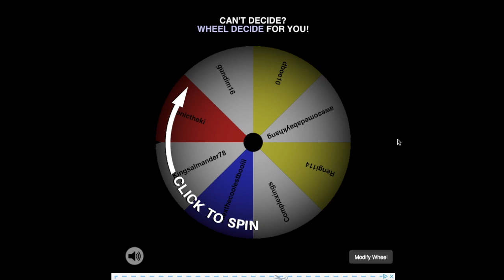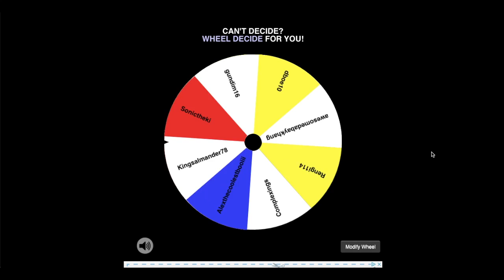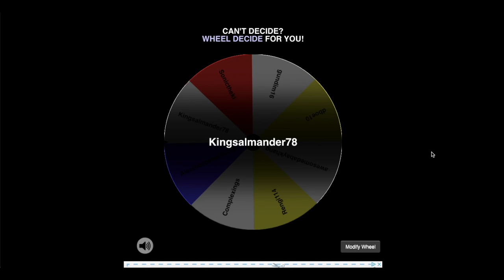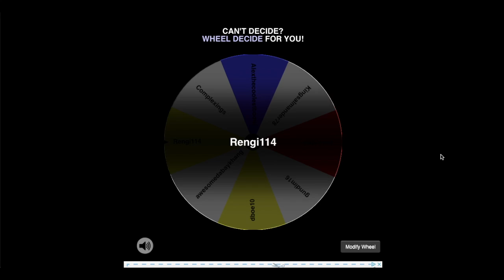ANNOUNCING LOOMIAN LEGACY GIVEAWAY WINNERS!!!!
This video is about announcing WINNERS OF THE LOOMIAN LEGACY GIVEAWAY. If you do not do this in two days then I will reroll and find a new winner.